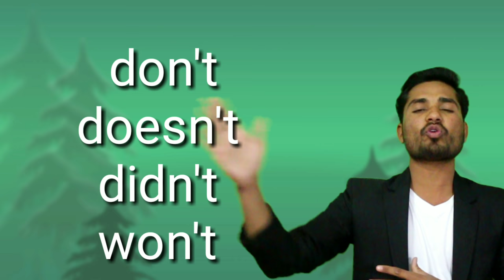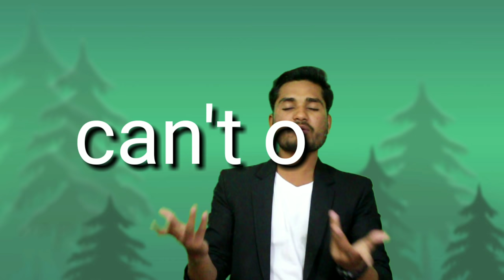Question tag | ssc | English grammar | fly high academy Bhopal